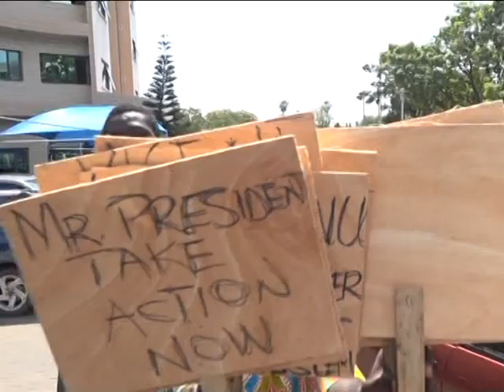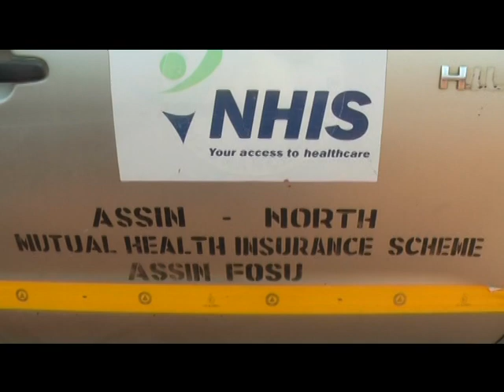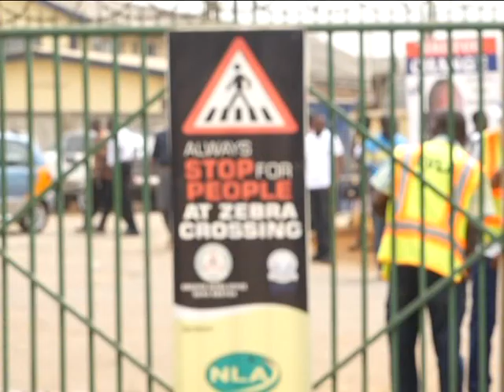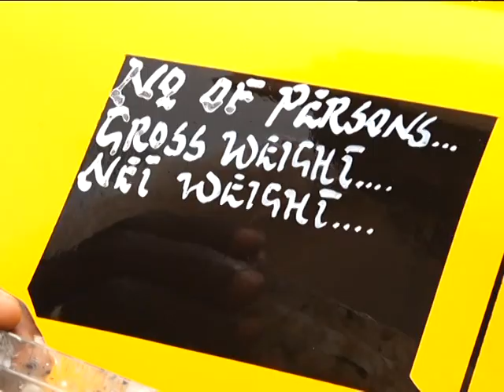Adom TV News (6-1-16)